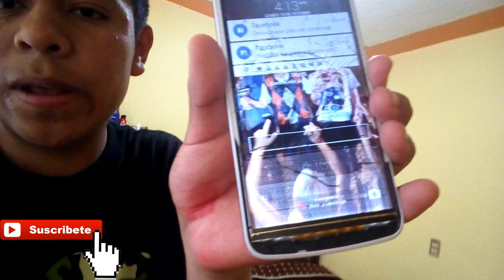CONOCÍ A HOTSPANISH HILDA TOUR *¿ME NEGÓ UN SALUDO?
Hola amigos espero y este vídeo les guste lo hise con mucho amor para ustedes no olviden compartir este vídeo darle like y suscribirse amigos ayúdenme a llegar a los 100 suscriptores

No olviden seguirme en instagram para ver algunas cosas que en el vídeo no se vieron aquí les dejo mi instagram